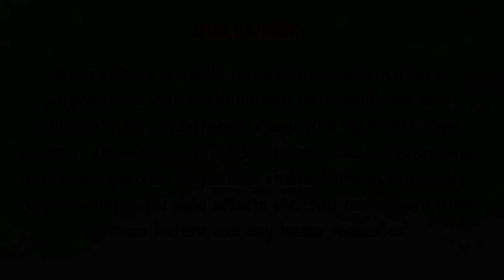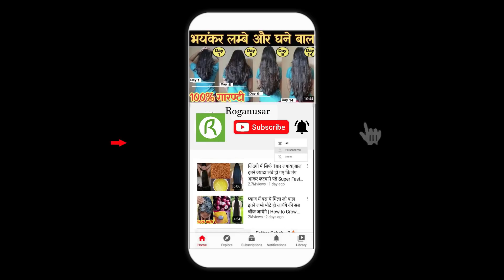रात को इसे 2 बार लगा लिया सुबह 5-10 इंच लम्बे हो गए देखकर चौंक जाओगे किसी से बताना नहीं